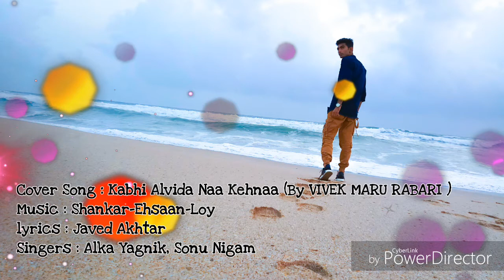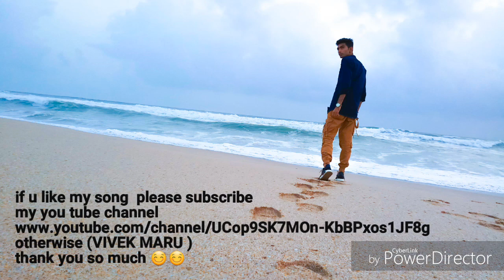Kabhi alvida na kehna cover song by vivek maru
This one is cover Song : Kabhi Alvida Naa Kehnaa
By vivek maru
lyrics : Javed Akhtar
Singers : Alka Yagnik, Sonu Nigam